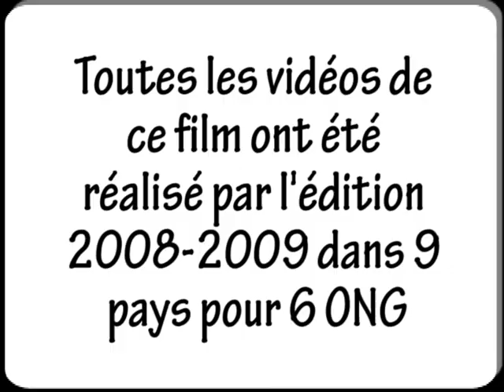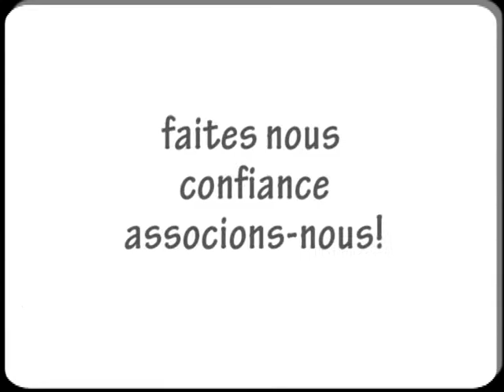présentation V'idéaux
Film de présentation de l'édition 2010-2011 de l'association V'Idéaux